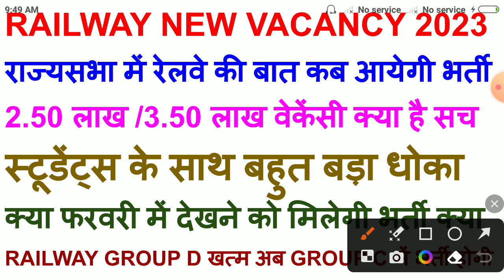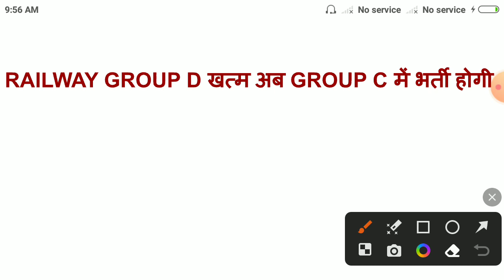Railway new vacancy 2023